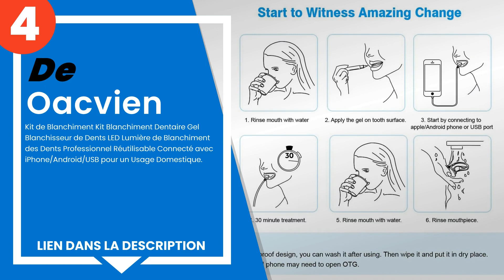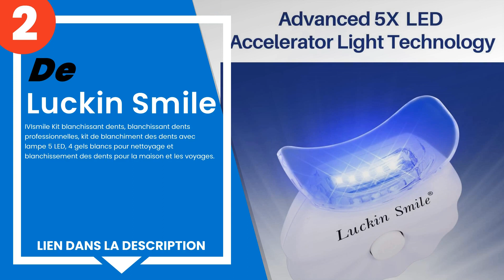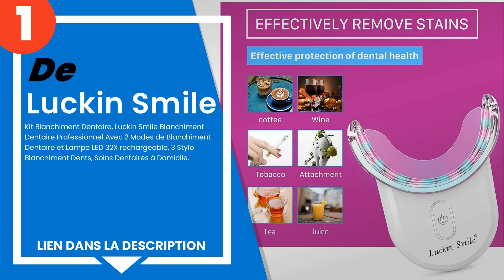Les 4 meilleurs kits de blanchiment des dents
1) Kit Blanchiment Dentaire,... »
2) Luckin Smile - IVIsmile K... »
3) Kit de blanchiment des de... »
4) Oacvien - Kit de Blanchim... »

✋ Voici les 4 meilleurs kits de blanchiment des dents, disponibles sur le marché.

00:00 - Introduction
00:08 - 4) Oacvien - Kit de Blanchiment Kit Blanchiment Dentaire Gel Bl...
00:42 - 3) Kit de blanchiment des dents, kit de blanchiment des dents p...
01:19 - 2) Luckin Smile - IVIsmile Kit blanchissant dents, blanchissant...
01:58 - 1) Kit Blanchiment Dentaire, Luckin Smile Blanchiment Dentaire ...